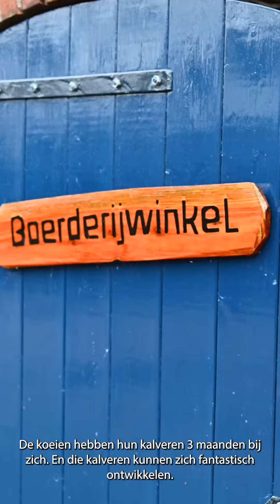Eerste Groene Pluim Gelderland naar Boerderij Ruimzicht in Halle!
Smaakvolle zuivel, kaas, rauwe melk, vlees en groenten: het is allemaal te koop in de boerderijwinkel van Boerderij Ruimzicht. Dit biologisch dynamische landbouwbedrijf met melkvee, varkens, schapen, kippen, een tuinderij en zorgboerderij in Halle, ontving de eerste Groene Pluim die in de provincie Gelderland werd uitgereikt. Wilko Pelgrom, wethouder duurzaamheid, overhandigde deze stimuleringsprijs voor duurzaamheid en sociaal beleid op 13 december 2023 aan Gerjo Koskamp en Jara van Rooij, eigenaren van Boerderij Ruimzicht. Boerderij Ruimzicht heeft deze erkenning dubbel en dwars verdiend!  Meer info